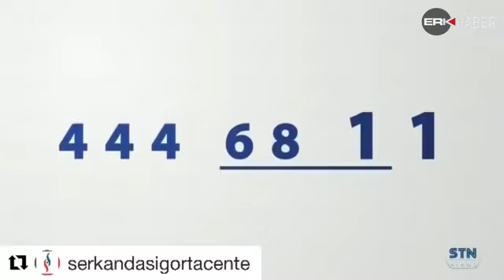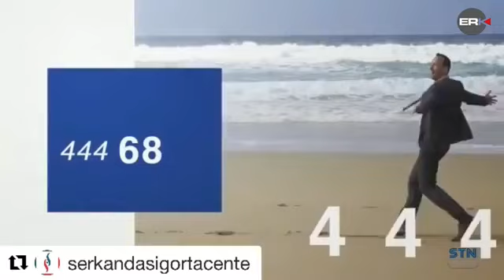ERKHABER TV / BİREBİR FUTBOL - KONYASPOR MAÇ SONU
Büyükşehir Belediye Erzurumspor'un Süper Lig'in 11'nci haftasında deplasmanda oynanan Konyaspor maçı ERKHABER TV ekranlarında yayınlanan Birebir Futbol'da konuşuldu. Orkun Çizmeli, Burak Döşer ve Levent Akpınar, maçta yaşanan gelişmeleri, müsabakanın detaylı analizini yaptılar...